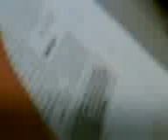WE LOVE GP!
SRJC 2s23 WE LOVE GP LESSONS!